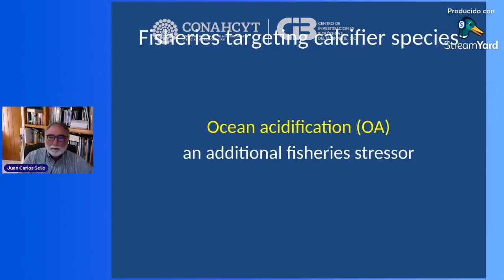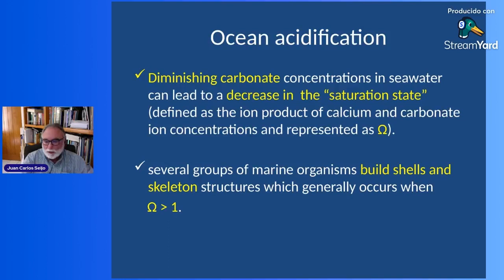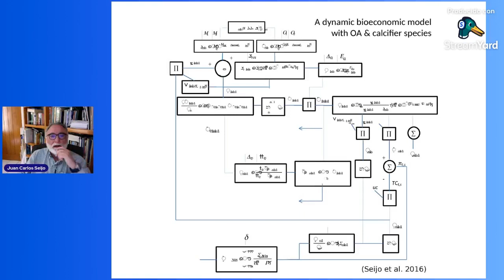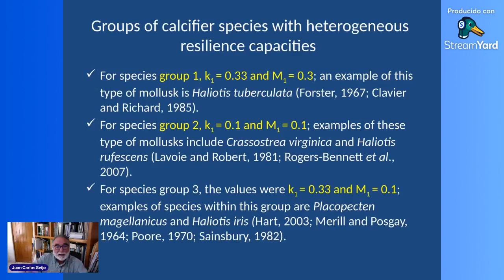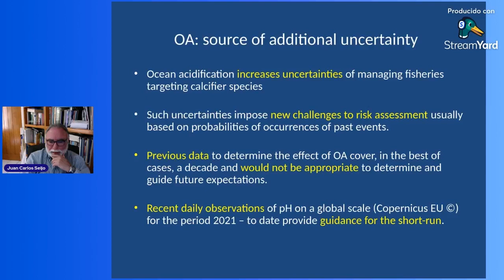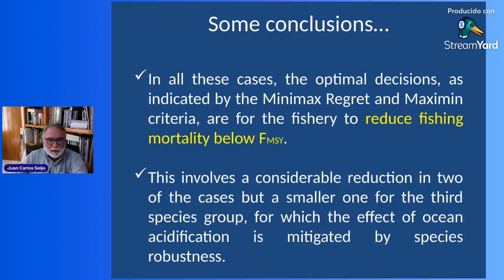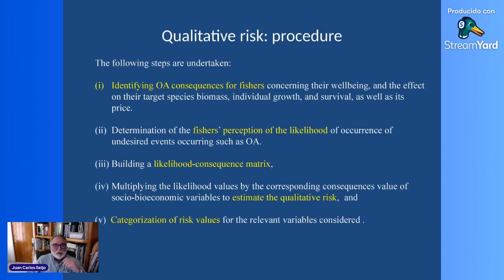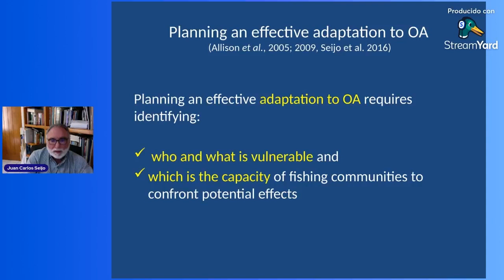2do. Webinario de Pesquerías. Dr. Juan Carlos Seijo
Dr. Juan Carlos Seijo, Escuela de Recursos Naturales, Universidad Marista de Mérida.
Efectos de la acidificación del océano en pesquerías de especies calcificantes: análisis de riesgo cualitativo y cuantitativo.